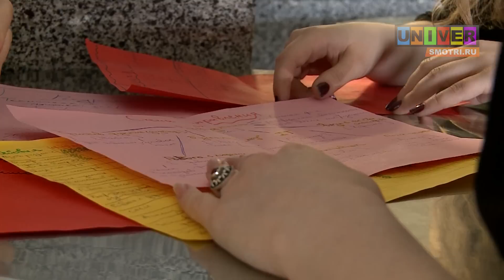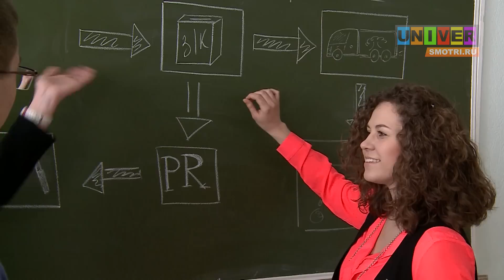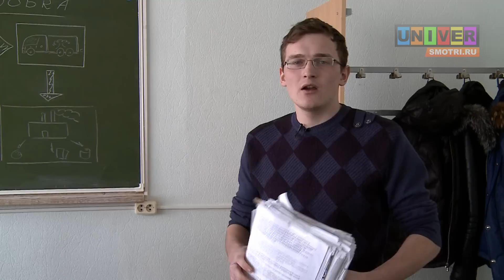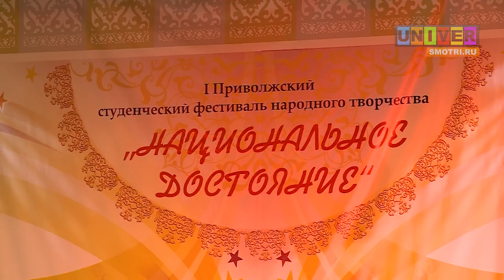Обзор новостей от 22.02.13